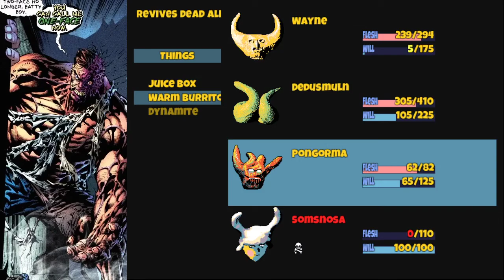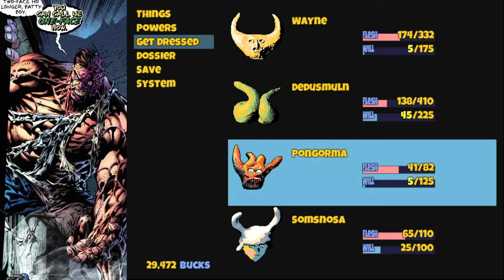HyliCS- Part 7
Happy International Polar Bear Day!